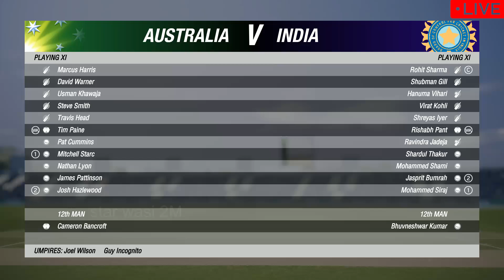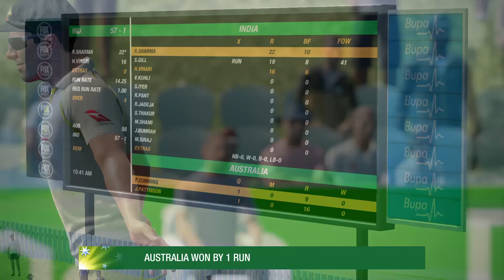india vs australia 4th Test Day 4 Highlights | ind vs aus 4th Test Highlights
NOTE :
( This is not real Match Highlights Because this is a Cricket 19 PC Gameplay & This cricket 19 Game Developed by : Big ant Studios )

System specification

For contact